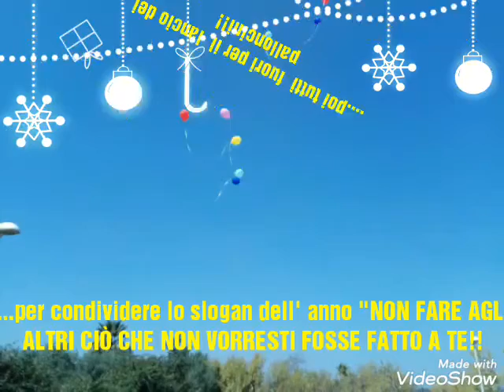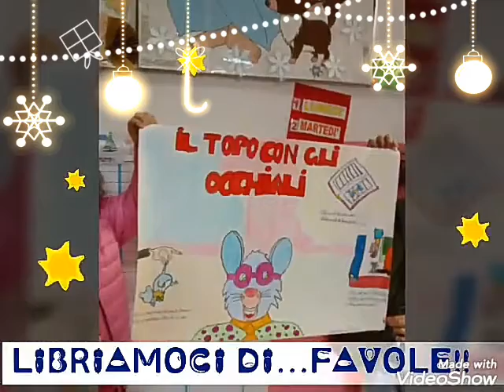3- Momenti di continuità per i piccoli di terza sezione-